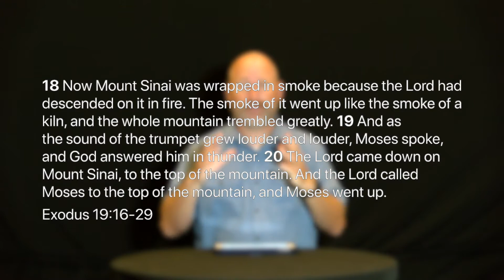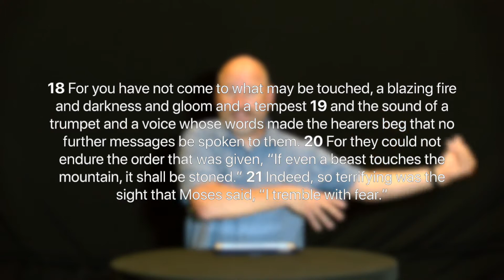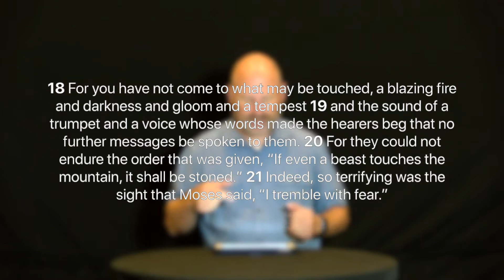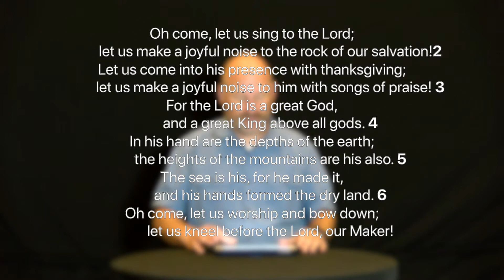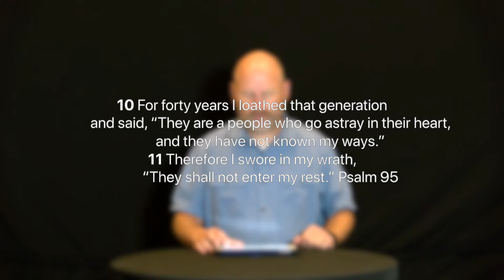The weight and wonder of worship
Pastor Dane shares from Psalm 95 on the weight and wonder of worship. Who and why we worship